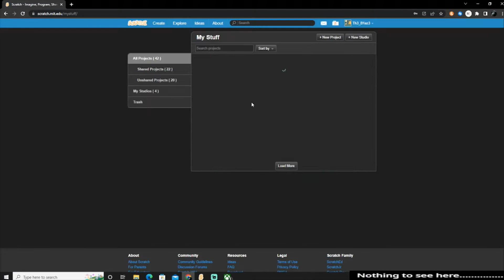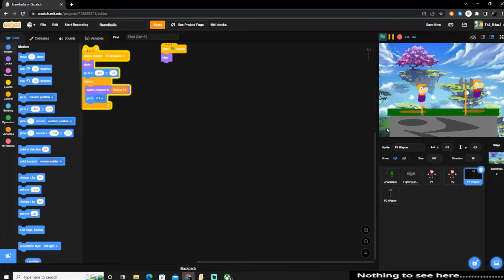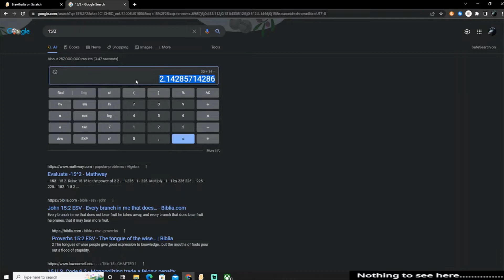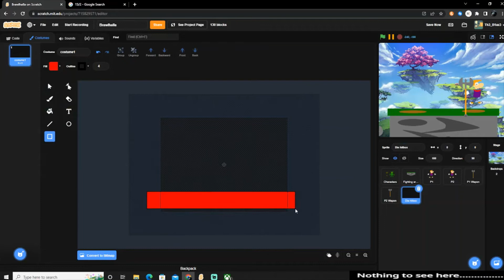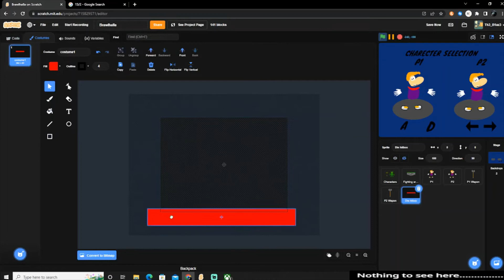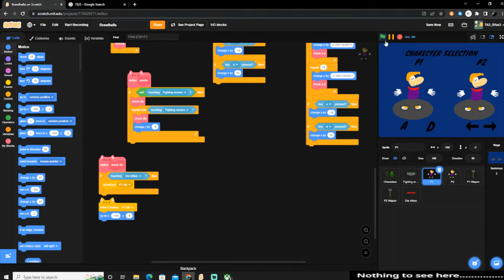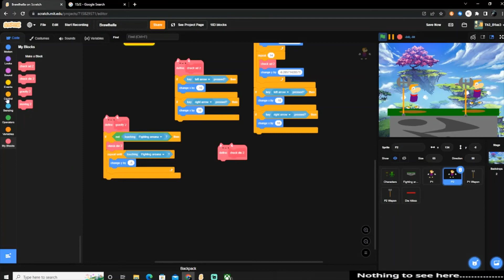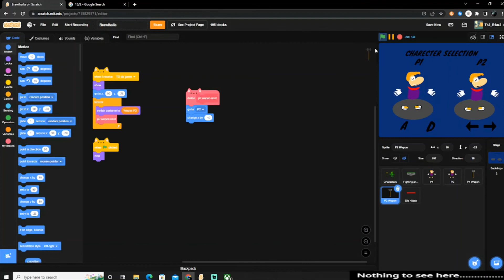Making Brawlhalla in scratch part 2